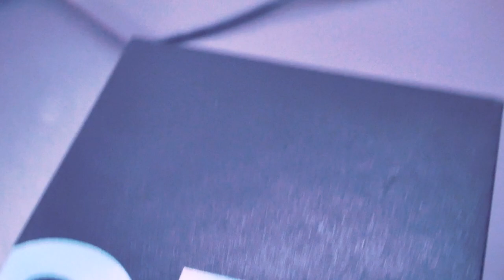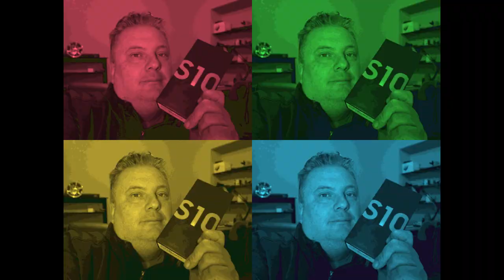Perchè ho scelto il Samsung S10 e non S10+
Per non perdere ill vizio del Tech. anno nuovo cellulare nuovo.